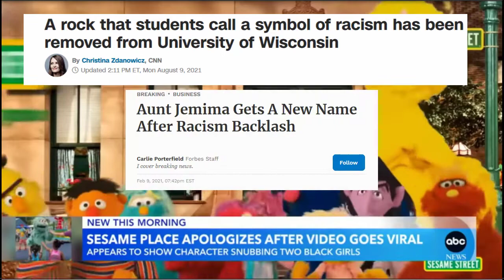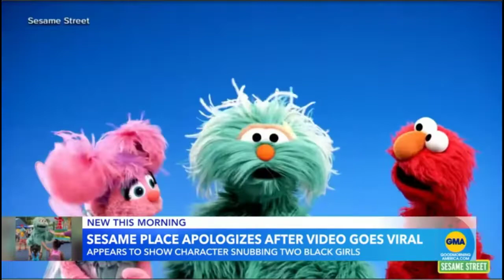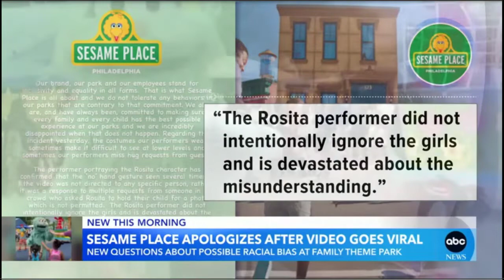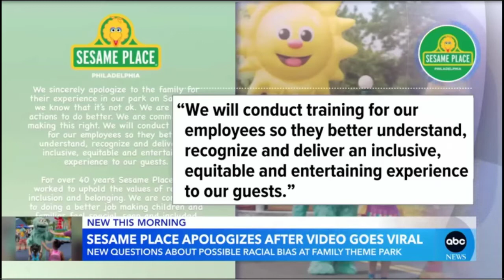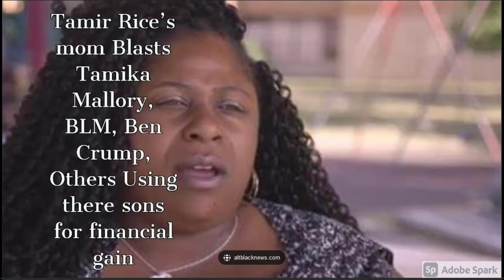Sesame Place Under Fire After Muppet Character Appears To Snub 2 Black Girls.